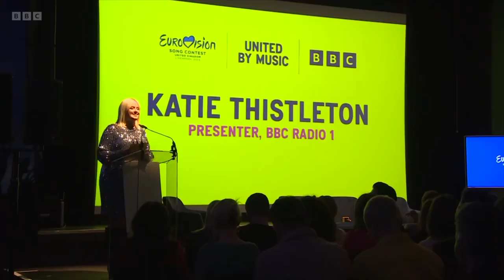Eurovision 2023 Coverage | The One Show (BBC One) | 19 April 2023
The Eurovision Song Contest 2023 Coverage from, host broadcaster, the BBC's flagship magazine show, The One Show, presented by Alex Jones & Roman Kemp.

Featuring Semi Final 1 Interval Act, Rita Ora; UK Grand Final Commentator, Mel Giedroyc; UK Semi Finals Commentators, Rylan Clark & Scott Mills and Eurovision 2023 Hosts, Hannah Waddingham, Alesha Dixon & Julia Sanina.